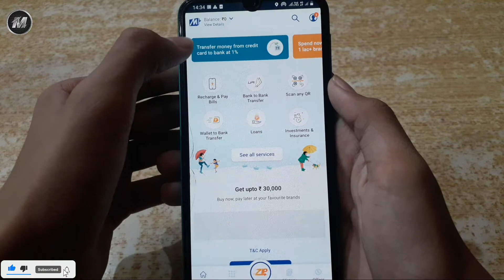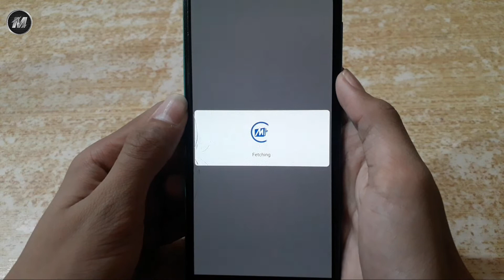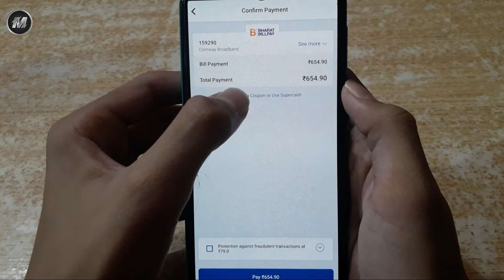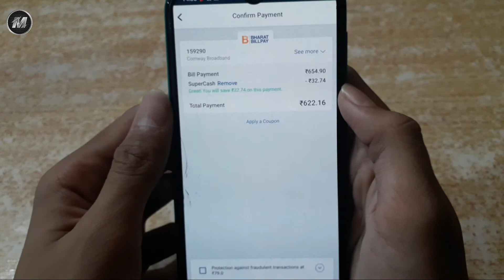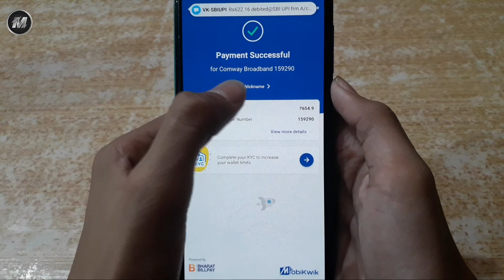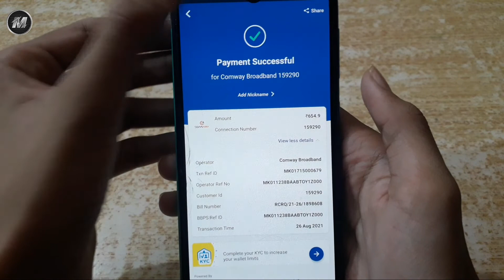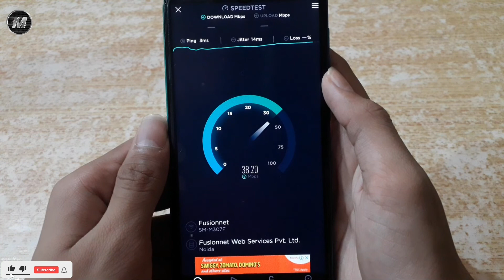Mobikwik Se Broadband Recharge Karke Cashback Kaise Paayein | How to Pay Broadband Bill Get Cashback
is video me hamne aapko bataya hai ki ham mobikwik se broadband recharge kaise kar sakte hai aur cashback kaise paa sakte hai ..  so agar aapko hamari video pasand aayi ho to like kiye bina mat jaana .. aur aise hee daily videos ke liye channel subscribe karein .